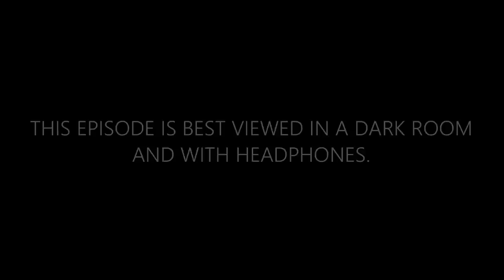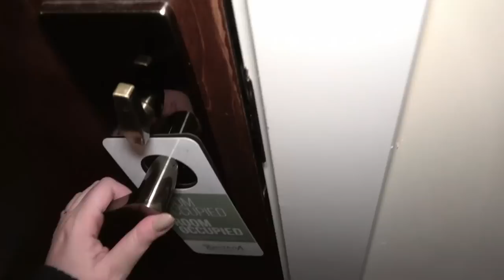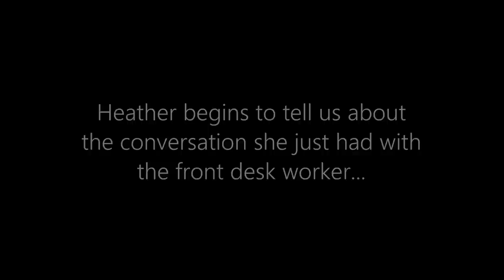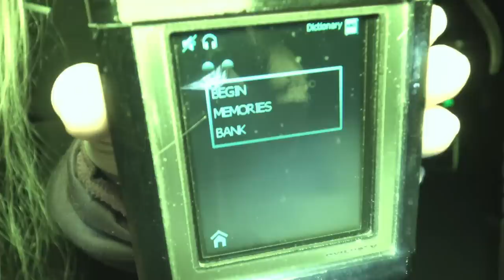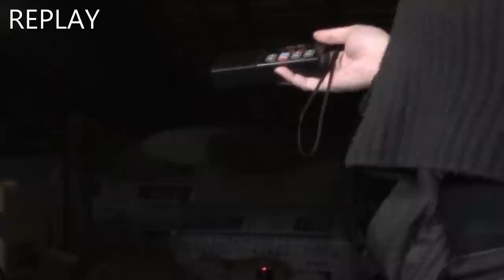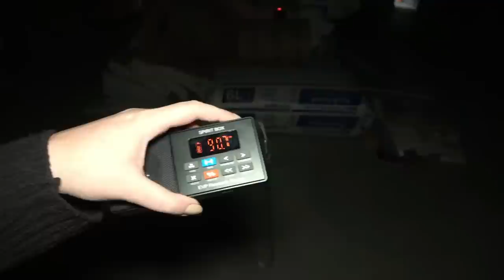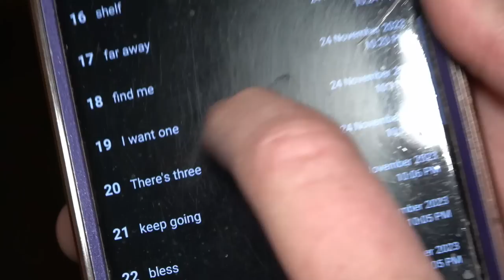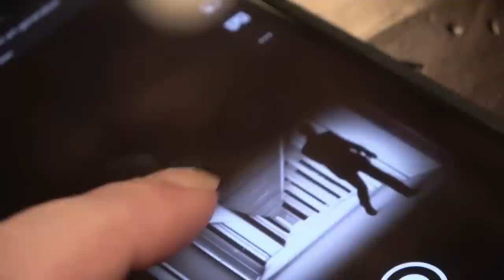Tricked by a Demon (Belvada Hotel) | Ghost Club Paranormal Investigation | 4k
The Belvada hotel sat abandoned for decades. Since it has recently opened its doors as a luxurious hotel much like its sister hotel, the infamous haunted Mizpah hotel (same architect and only built one year apart) we were curious if there were any spirit connections between the two of them since there is an underground tunnel that links the two buildings together. What we experienced was way more than we could have ever imagined and I believe we got the answers we needed from this paranormal investigation.

PARANORMIC SPIRIT BOX
KII METER
REM POD
SENSOR BALLS
SB7 SPIRIT BOX
EVP RECORDER
NIGHT VISION CAMERA